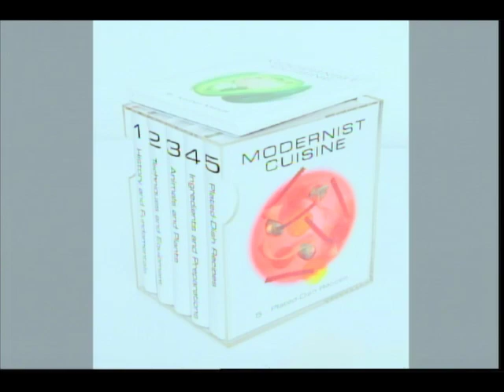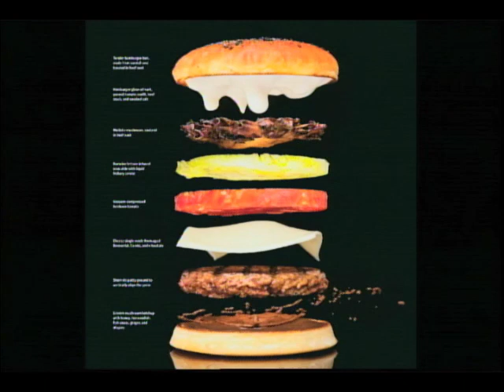Media Space: Episode 6 - Nathan Myhrvold, CEO, Intellectual Ventures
Did you know that we all have a laboratory in our home? It's called "the kitchen." Intellectual Ventures CEO (and former Microsoft CTO) Nathan Myhrvold will explain to Media Space host Hanson Hosein why his new 2,400-page book Modernist Cuisine is destined to turn the kitchen upside down (along with the food blogosphere) and reinvent cooking. Myhrvold will also discuss his provocative ideas on innovation and invention, and whether the technology-centric Pacific Northwest is as competitive as its citizens would like to believe that it is.